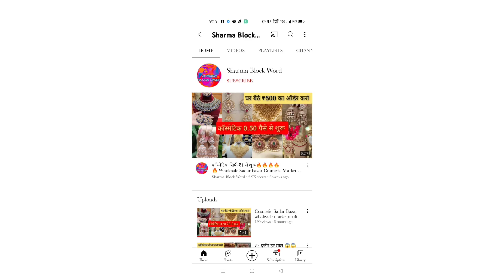Artificial Jewellery Wholesale Market Sadar Bazar Cosmetic Wholesale Market.....Sharma Block Word...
Durga Cosmetic.

PUL Qutab Road nearby railway station

This video is made for education purchase only to market related information. sharma block Word and youtube is not be responsibility for any profit and loss in any kind of business.
It's all depend on customer business plan and hand work before buying anything.. most research market from your side before any kind of business.

यह वीडियो सिर्फ होलसेल मार्केट की जानकारी देने के उद्देश्य से बनाई गई है Sharma block Word और YouTube किसी भी तरह से Paid Promotion नहीं करता यदि आप वीडियो के मध्य से कोई भी खरीदारी करते हैं और आपके साथ कुछ धोखा या नुकसान होता है तो इसमें Sharma block Word एंड Youtube की कोई जिम्मेदारी नहीं होगी ग्राहक अपनी खरीदारी अपने सूझबूझ और सोच समझ के करें,. .

Delhi Sadar Bajar..
wholesale market Delhi..
artificial jewellery..
wholesale market.
Delhi Sadar Bajar
artificial jewellery..
Delhi jewellery..
fancy items
wholesale market Cosmetic..
branded item Cosmetic...
cheap Cosmetic
jewellery item..
cosmetic Delhi..
cosmetic Delhi Sadar Bazar...
Sadar Bazar Cosmetic..
Delhi cosmetic Sadar Bazar..
Sadar Bazar Delhi Cosmetic..
Delhi cosmetic Bazar..
jewellery item Delhi..
wholesale Cosmetic..